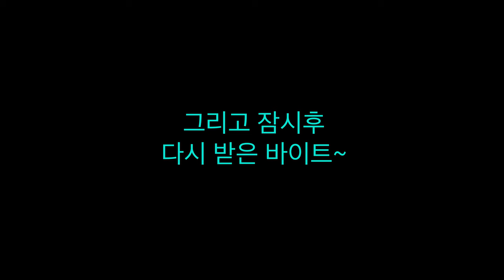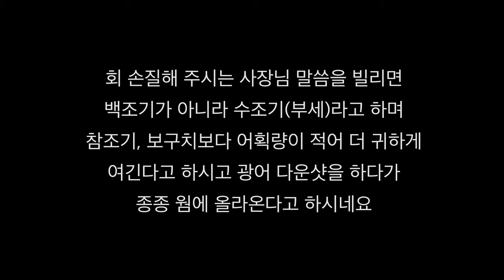[Kayak Fishing]카약피싱 마검포에서 만난 5짜들